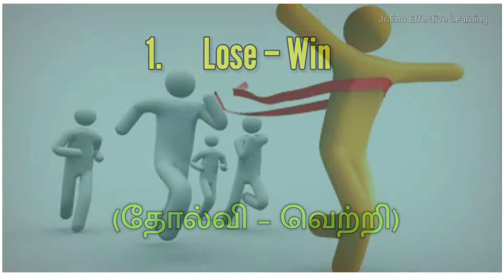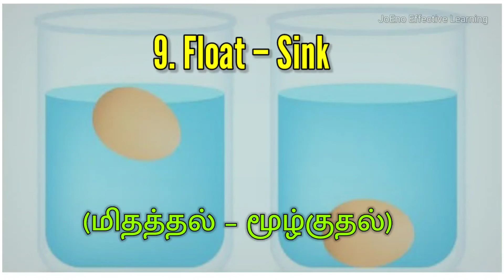|Spoken English|Opposite Verbs|In English|& Tamil|JoEno Effective Learning|